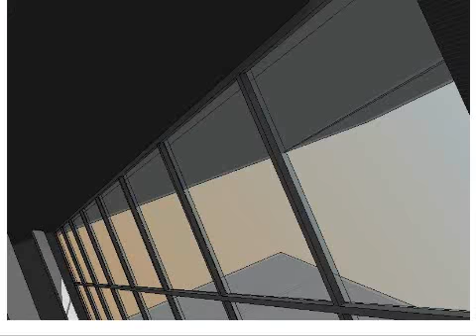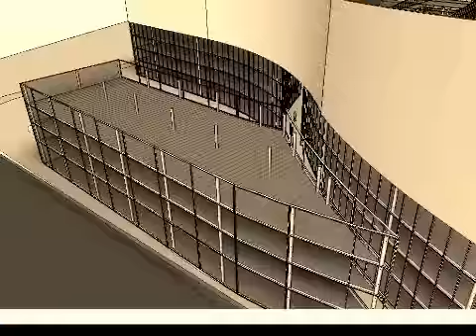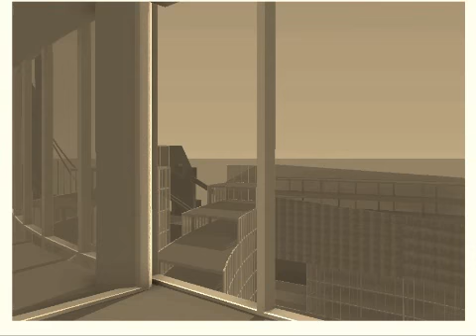wix movie april 2012